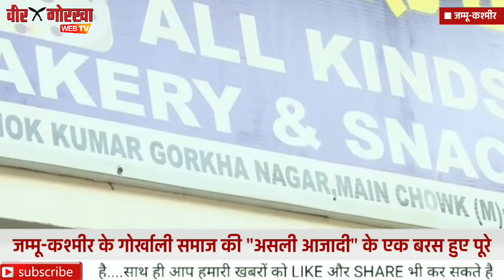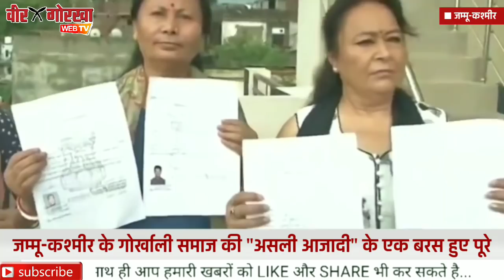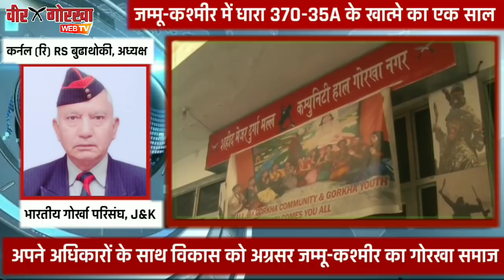VEER GORKHA स्पेशल : धारा 370-35A खत्म होने के एक बरस बाद अब कैसा है जम्मू-कश्मीर का गोर्खाली समाज ?